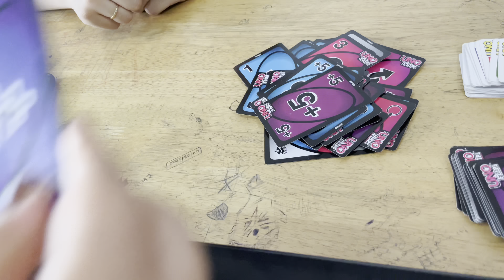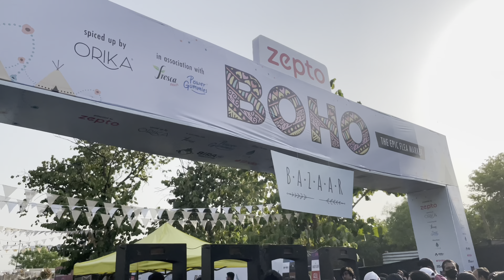COLLEGE VLOG | DAYS IN THE LIFE OF A DU STUDENT | BOHO BAZAAR| DELHI UNIVERSITY| STUDY VLOG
Hey everyone! In this video I am sharing a few days of my college life with you all. Hope you guys enjoy it.